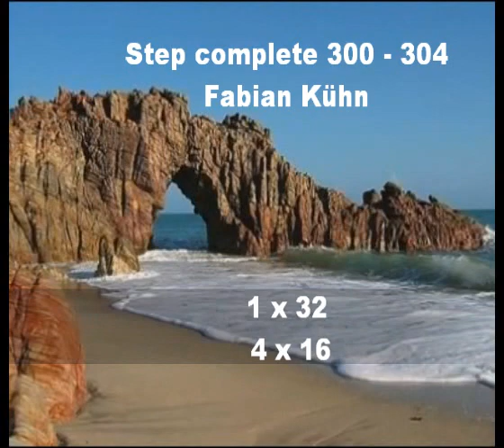Step complete 300 - 304 Fabian Kühn.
Choreo Fabian Kühn
Choreo Basic/intermediate
1x32
4x16